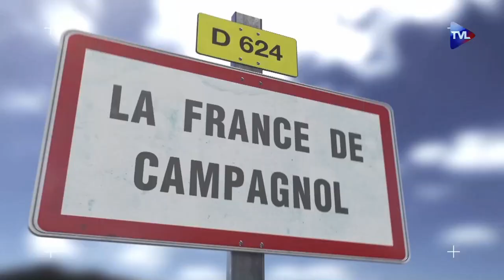Quand un maire pourrit la vie de ses administrés personne ne peut l'arrêter sauf en Corse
Il est toujours bon de parler aux gens qui ont passé l'âge de se faire du souci car les nôtres perdent toute réalité.